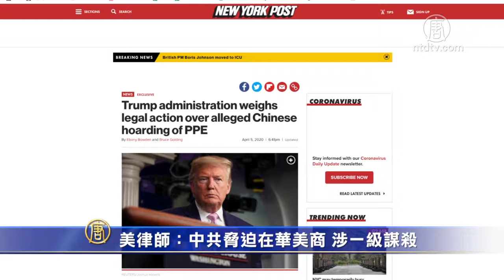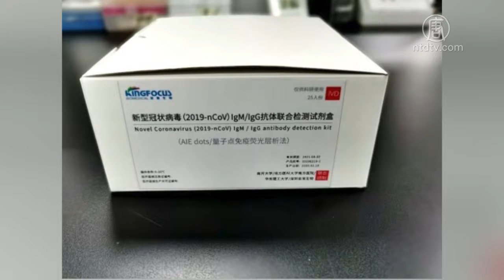美律师：中共胁迫在华美商 涉一级谋杀 720P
文章标题：【禁闻】美律师：中共胁迫在华美商  涉一级谋杀

【新唐人北京时间2020年04月07日讯】美律师：中共胁迫在华美商 涉一级谋杀

美国大型医疗安全装备制造商告诉白宫，北京禁止他们在中共病毒大流行时向美国出口产品，同时, 北京又抢空了全球个人防护用品市场的几乎所有商品。

《纽约邮报》4月5号报导说，川普总统连任竞选团队的高级法律顾问詹娜．埃利斯（Jenna Ellis）说，中共的做法相当于刑法上的“谋杀”，美国正在考虑针对中共的法律行动。

她说：人们濒临死亡的边缘了，中共那样故意的、冷血的预谋行动，会被视为一级谋杀。

报导说，一名白宫高级官员披露，美国生产口罩的3M公司和霍尼韦尔（Honeywell）公司的高管告诉川普政府，中共在今年1月份禁止他们将在中国工厂生产的N95口罩、鞋套、手套和其它个人防护用品出口。北京以批发价向这两家公司购入这些产品，不准他们卖给其他任何人。但同时北京又在全球大量抢购手套、护目镜和口罩等个人防护装备。

中共海关发布的数据显示，中共在1月24号至2月29号进口了24.6亿批“流行病预防和控制材料”，其中包括来自欧盟、澳大利亚、巴西和柬埔寨的20多亿个口罩和4亿套防护用品，总价值达12亿美元。

埃利斯说，川普政府正在考虑控告中共的选项，包括向欧洲人权法院提出诉讼或运用联合国机制采取行动。

英国订购数百万中国测试盒 都不合格

英国《泰晤士报》4月6号报导，英国从中国订购的数百万中共病毒（武汉肺炎）测试盒都不合格。

英国测试主管约翰．牛顿（John Newton）5号证实了这个消息。他说，英国政府从中国订购的测试盒，只能测出感染中共病毒的重症病人，根本测不出轻症患者和无症状患者。

牛顿表示，英国不再购买现成的试剂盒，而是希望与企业合作，提高检测性能。他说，一个有效的测试方法可能需要几个月才能得到。

编辑/周玉林

然后人数。

大纪元

2005年1月12日